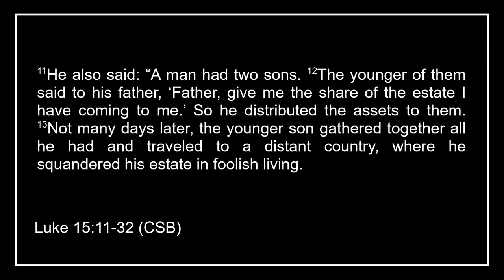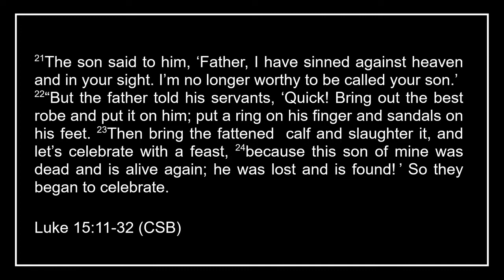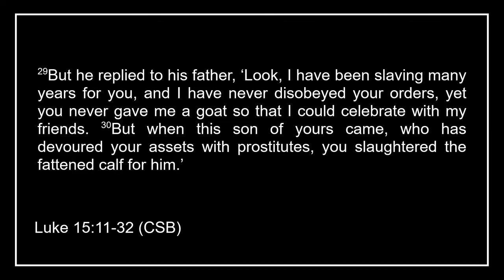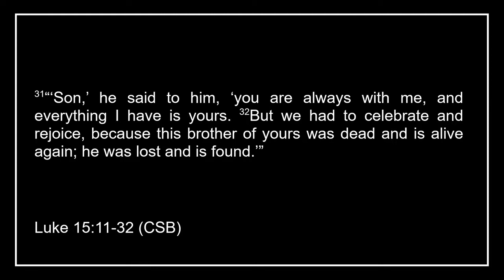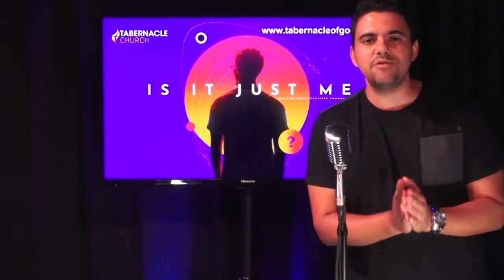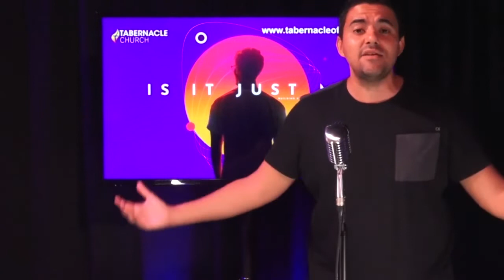When God feels far & unfair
I know I am not the only one who feels like this sometimes.  If you are, I want you to know that you are not alone.  There are many reasons why we might feel this way regarding God.  Much of it stems from a lack of understanding of who God is or a lack of faith in God.  Regardless, God has made a way for us to get to know Him better.